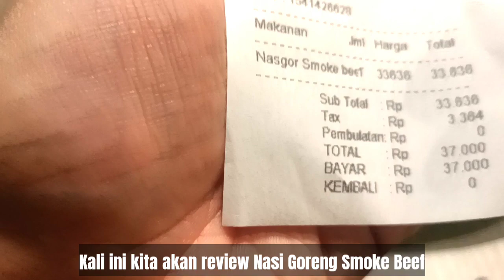Review Kuliner Nasi Goreng Beef Smoke Foodpark The Park Mall Solo Baru